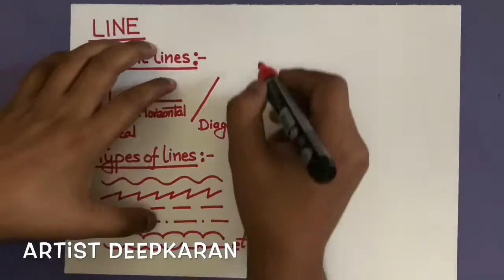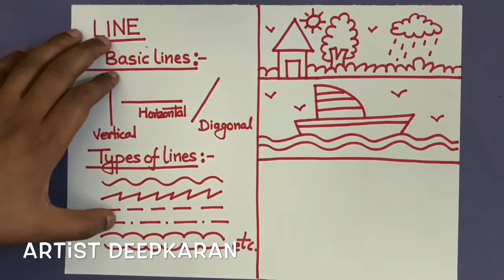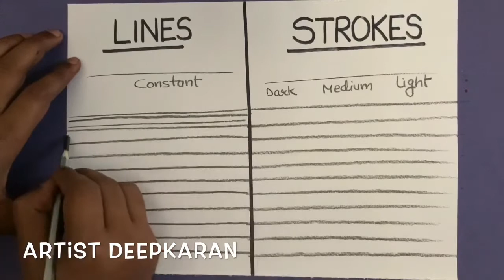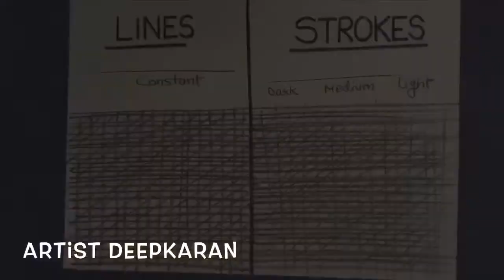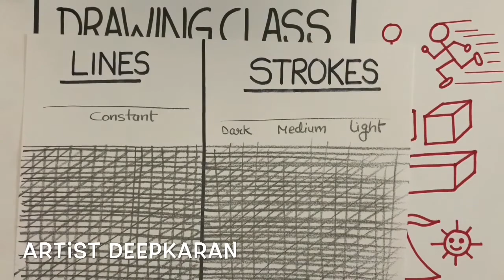Drawing Classes at Home Part 01 | for Beginners | Easy to Learn for All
Hello Everyone
This video is for all age groups anyone can start their Drawing Class at Home easily .Here i am sharing you guys easy methods to draw anything and details of art field so you can easily understand what you want to draw and how you can draw with your imagination.

Material Used:-

- Artline Pencil

Artline Love -Art 6 Sktech Pencils (Pack Of 2)

- Cartridge Sheets

Brustro Drawing Papers 200 GSM A3, Pack of 20 + 4 Free Sheets

- Permanent Markers

Camlin Kokuyo PB White Board Marker - Pack of 4 Assorted Colors (Black, Blue, Red, Green)

I Hope Guys you will enjoy this video